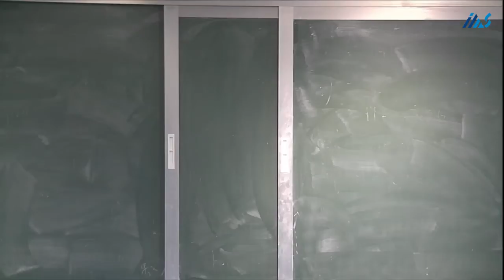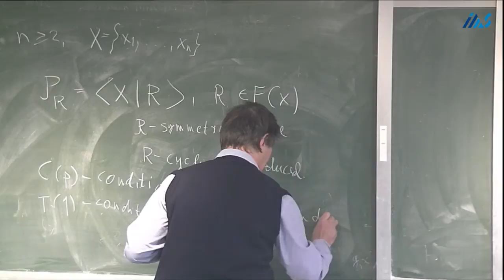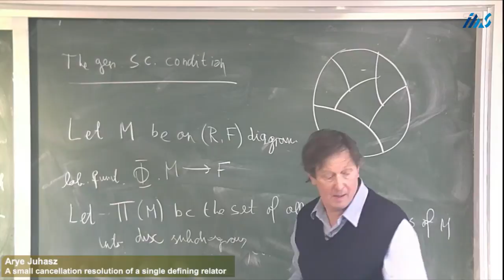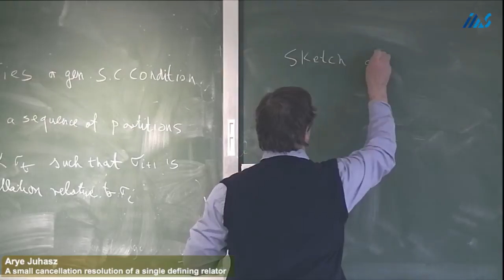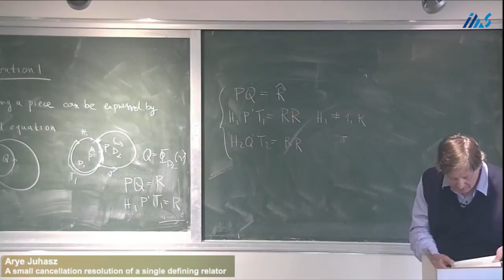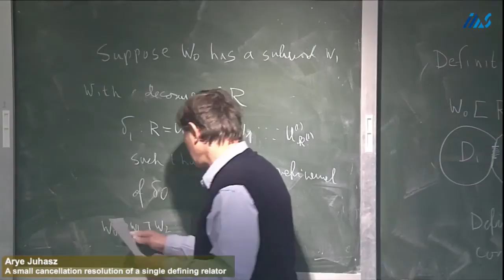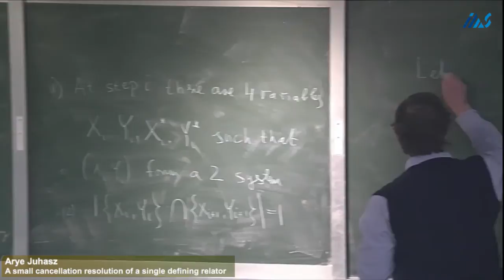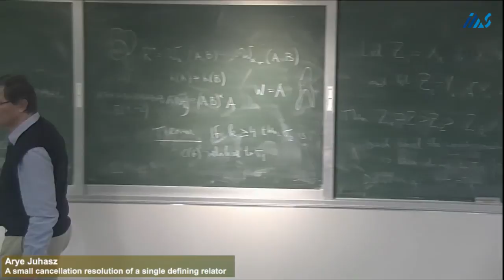Arye Juhasz - A small cancellation resolution of a single defining relator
Arye Juhasz (Technion, Israel Institute of
Technology)
A small cancellation resolution of a single
defining relator